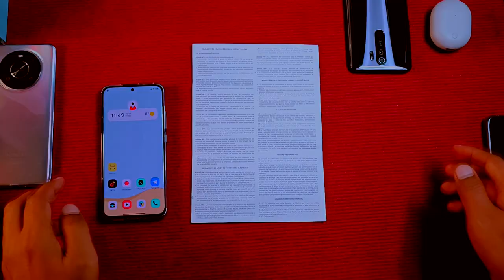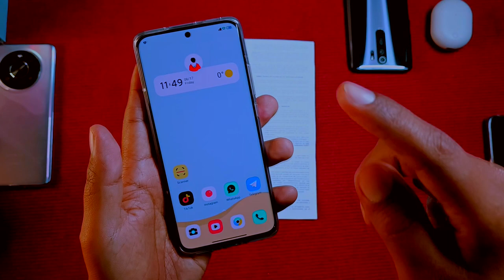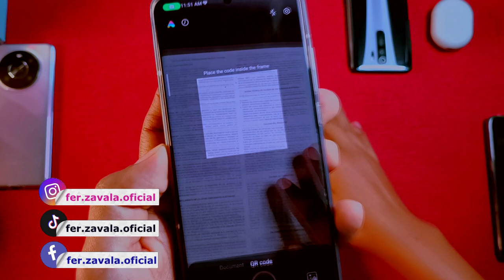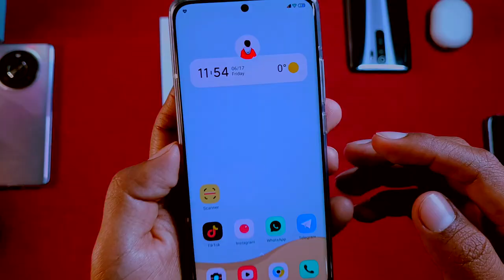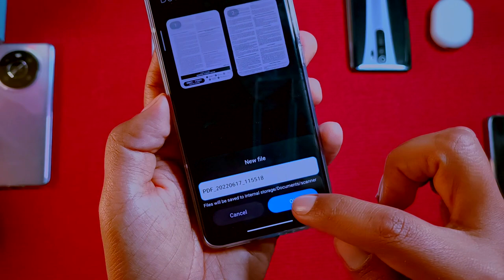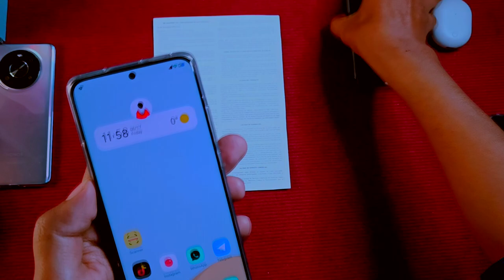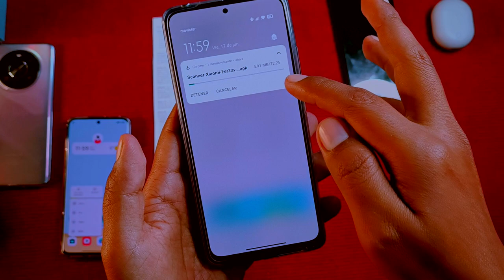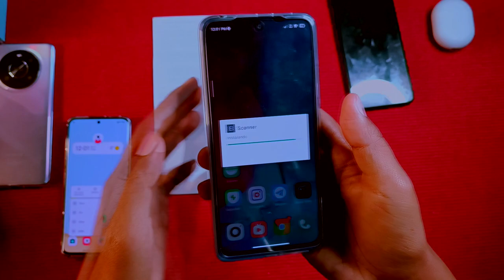Crea PDF's desde Tu XIAOMI con SOLO una FOTO o Varias - ACTUALIZA CON Link DIRECTO!!!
CREA ARCHIVOS PDF CON UNA O VARIAS IMAGENES!
Actualiza ahora Actualiza YA, súper rápido y fácil.

Aquí está el LINK!!